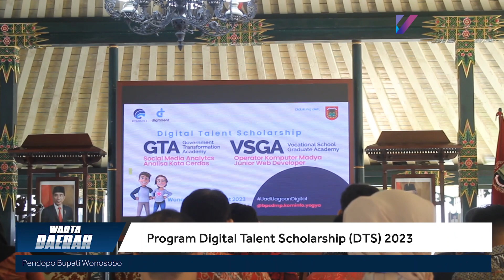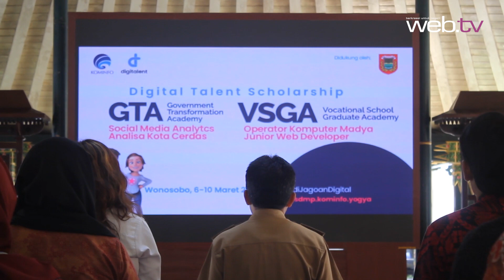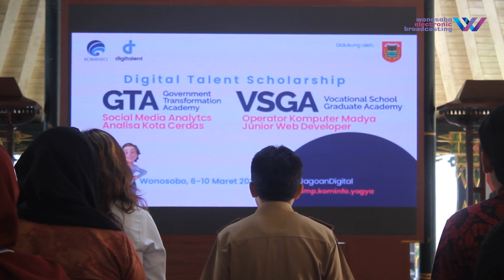Warta Daerah | Program Digital Talent Scholarship (DTS) 2023